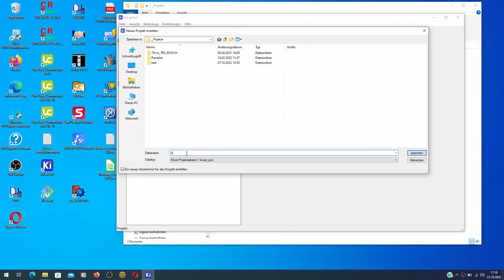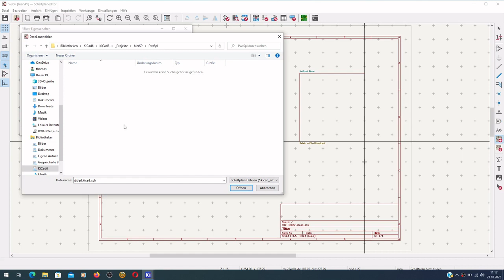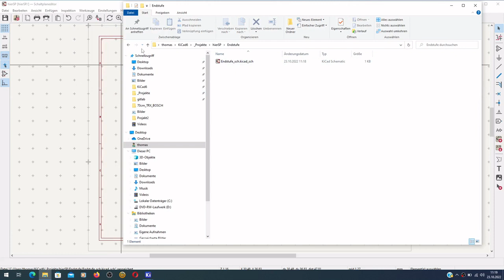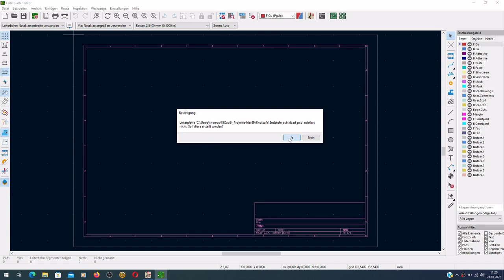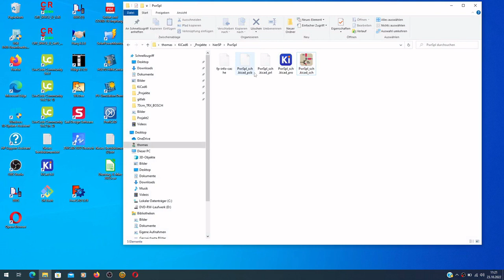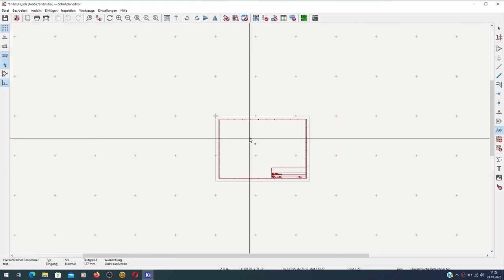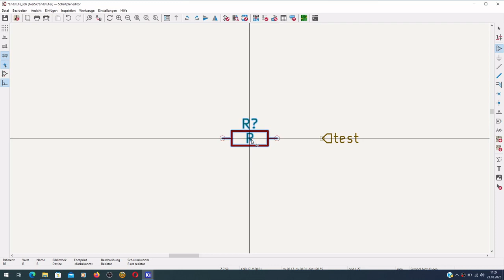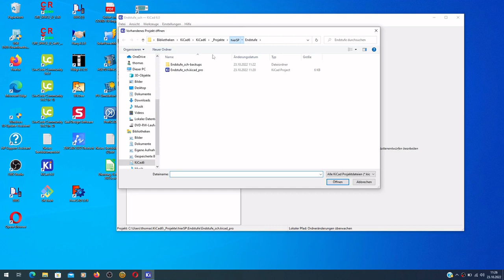KiCad6 special 14 mehrere Leiterplatten aus hierarchischen Schaltplan